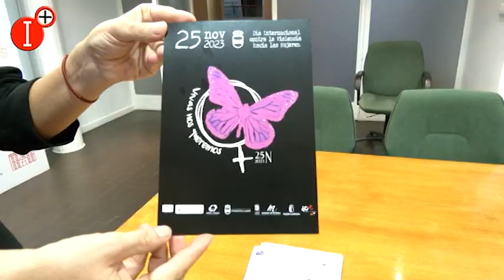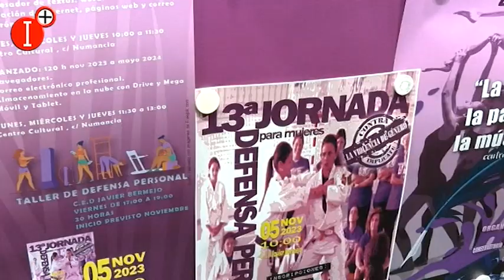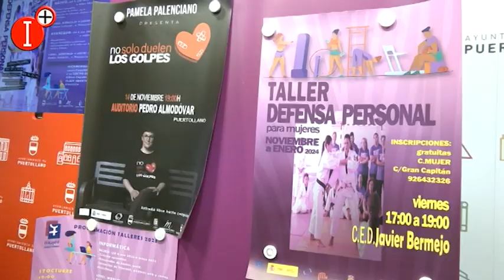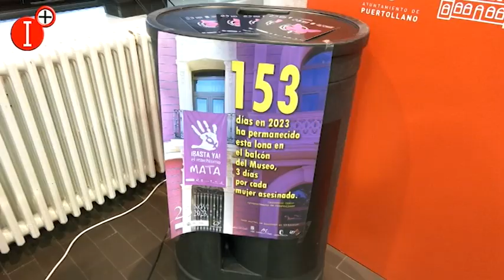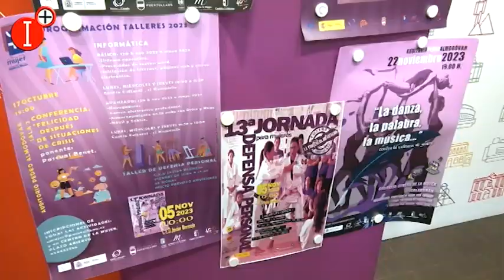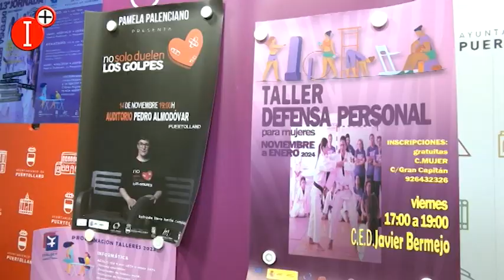👉DIFERENTES ACTIVIDADES CONTRA LA VIOLENCIA DE GÉNERO EN EL OTOÑO DEL CENTRO DE LA MUJER